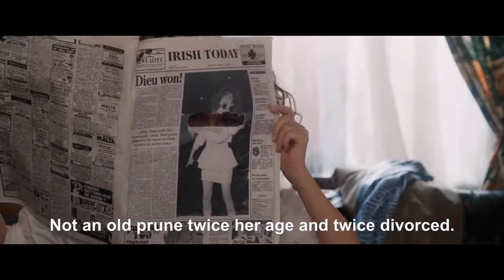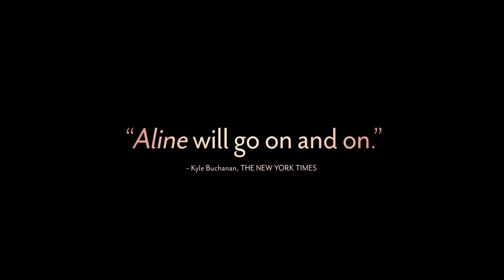ALINE - Official Trailer (2022) Valérie Lemercier, Sylvain Marcel